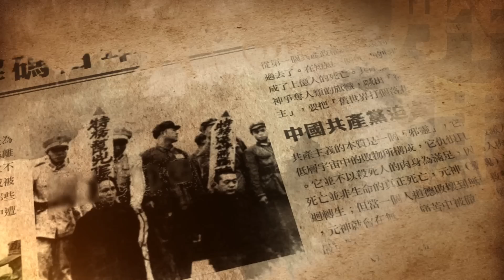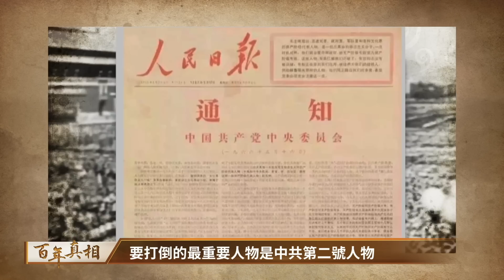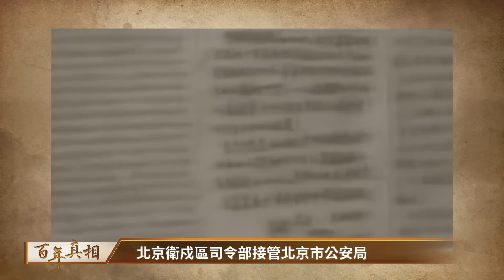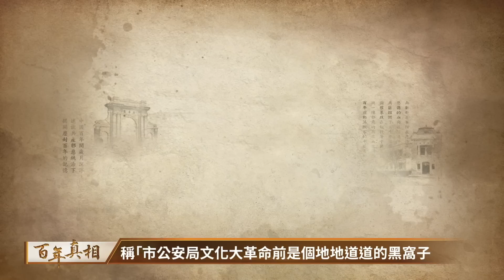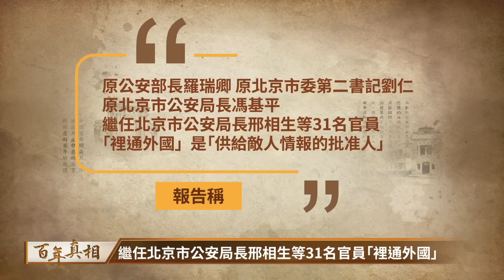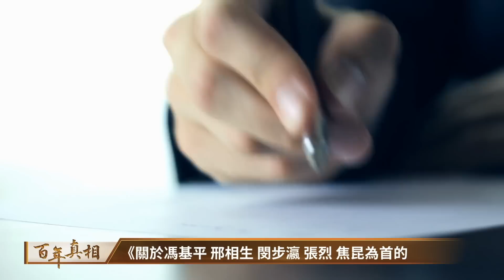北京市公安局長瘋整北京市公安局，留下驚人記錄，為什麼？！；惹翻北京從官場到民間，他最後結局如何？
00:00 上位只為造冤案？ 劉傳新大鬧北京
01:06 劉傳新奉命進京
03:40 全盤否定舊北京市公安局
04:47 編造「裡通外國」材料
05:22 編造「反革命集團」材料
07:55 關押高官子女
08:31 清查「反江青」謠言
09:12 鎮壓「四五」運動
10:55 畏罪輕生

原北京市公安局長劉傳新，狠整北京市公安局，還關押70名高官子女，惹翻北京從官場到民間，最後結局如何？